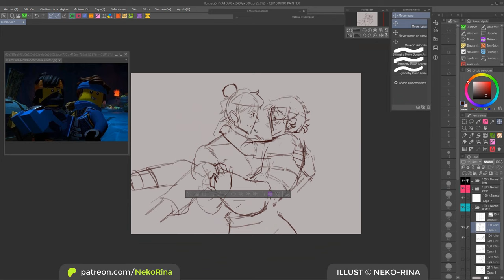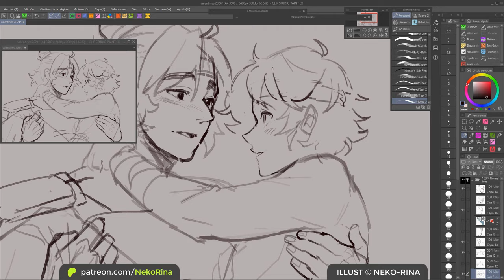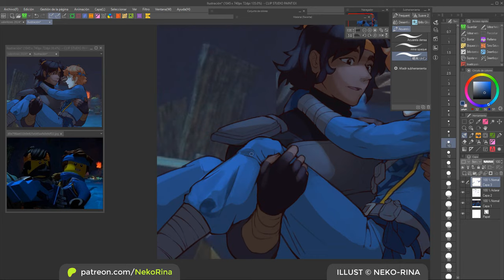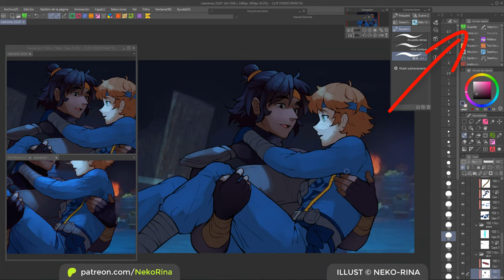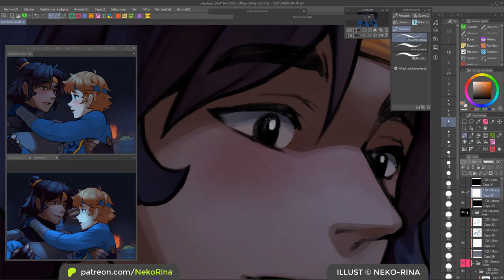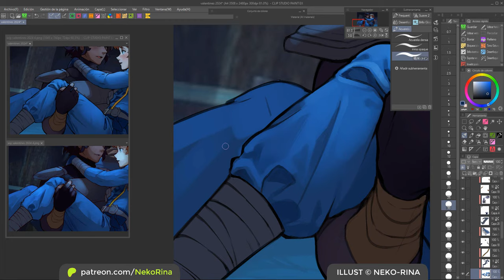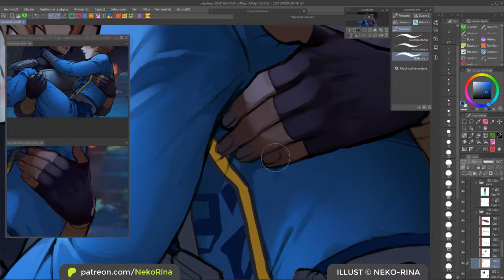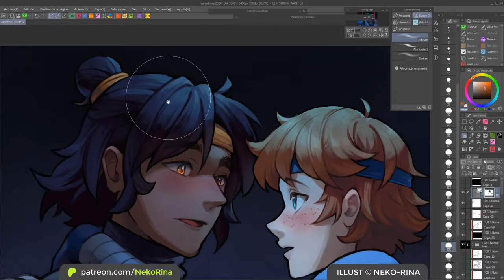Redrawing a LEGO Ninjago scene for Valentine's Day【Clip Studio】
Unlock my custom brushes, chibi bases, tutorials, monthly features and more art resources!

Watercolor Brushes I used in this piece:
- Default Dense Watercolor

♦ TOOLS ♦
Software
Tablet - Wacom Cintiq 13HD